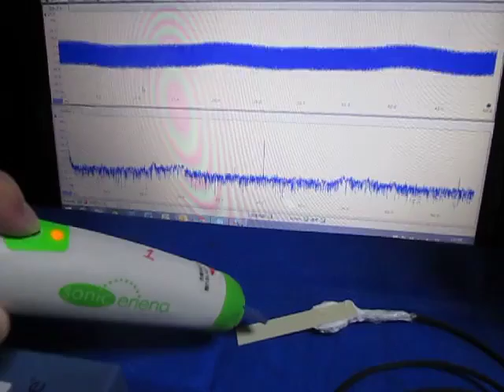超音波実験 Ultrasonic experiment ‹超音波システム研究所 ultrasonic-labo›